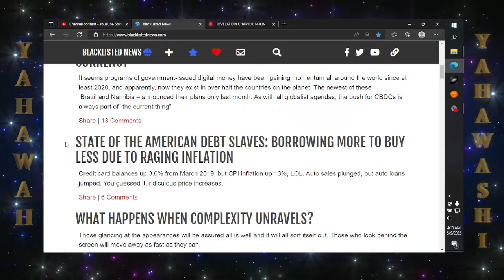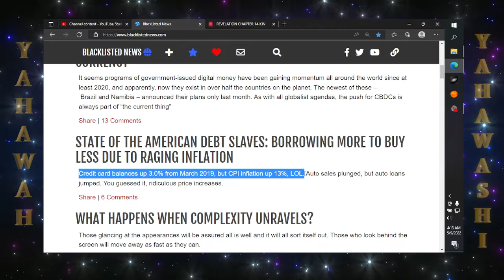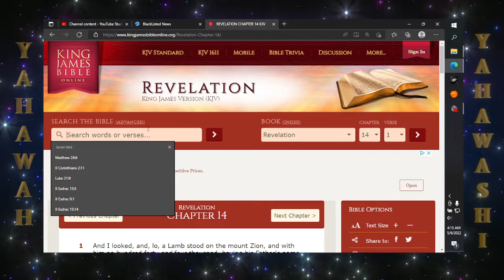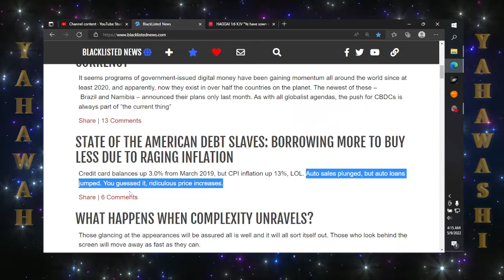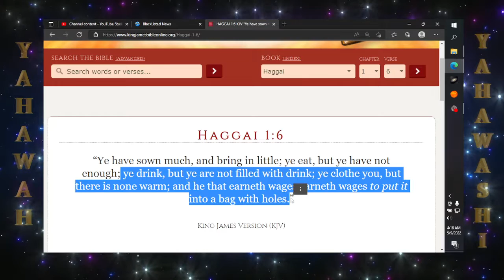The more money you make the less you are able to buy